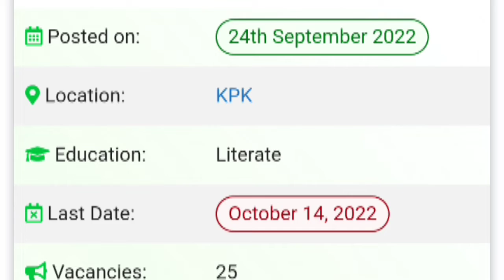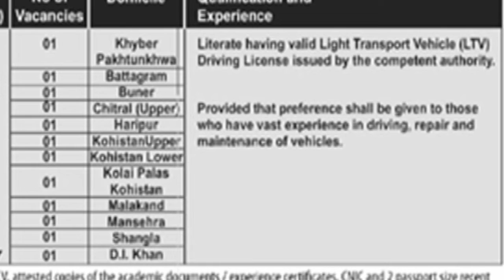Drivers Jobs in Khyber Pakhtunkhwa for Males and Females||Drive jobs 2022||September 24, 2022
Adrees 👇
👉:Today, two different departments announced new employment opportunities for experienced Drivers. We find these Drivers Jobs in Khyber Pakhtunkhwa for Males and Females from the Daily Aaj Newspaper.

This appointment will be purely made on a Regular Basis.

Regards 👇
M sharif